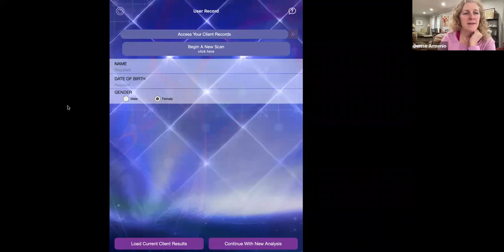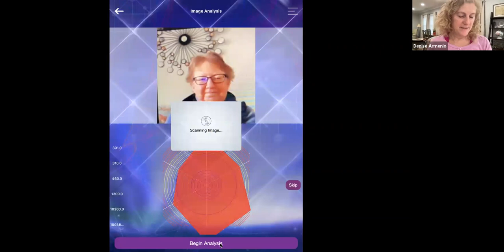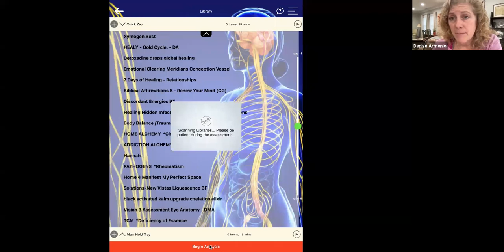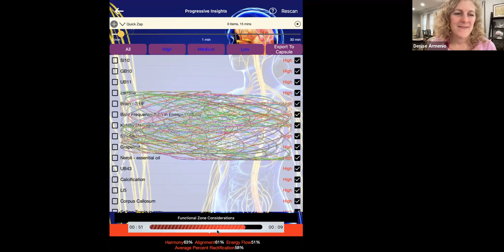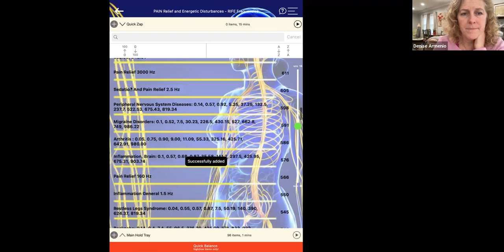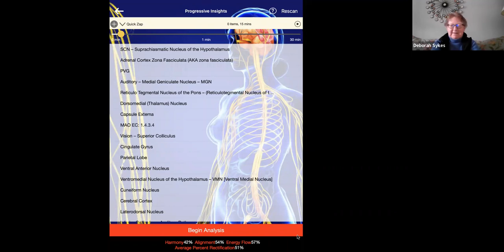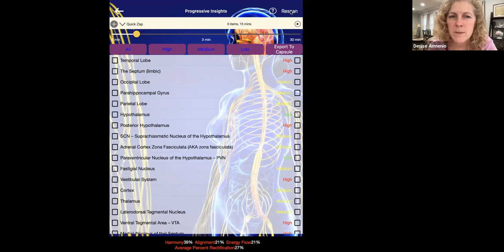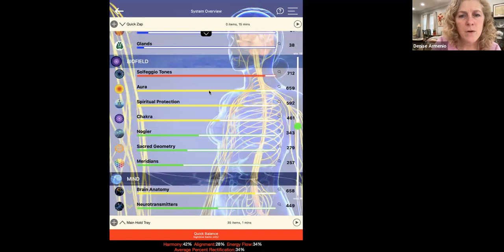1/19/2023 Genius LIVE with Denise Armenio and IHA Brain, Neck & Lower Back Pain